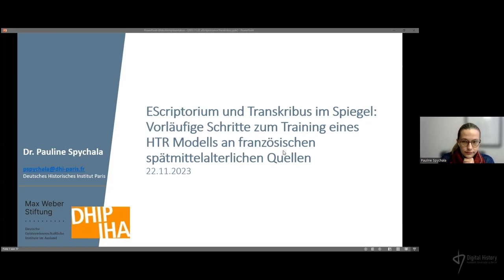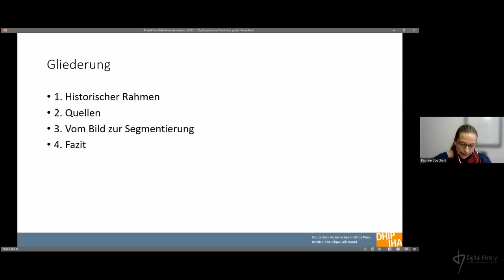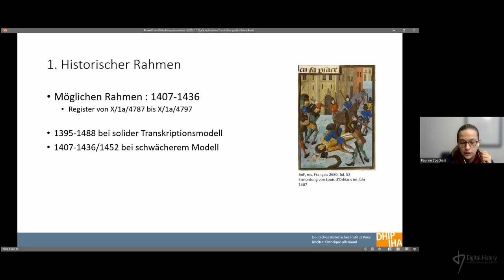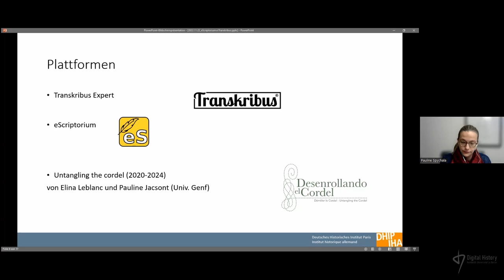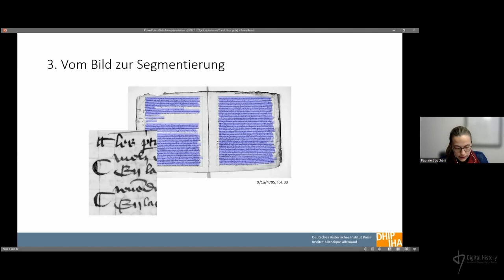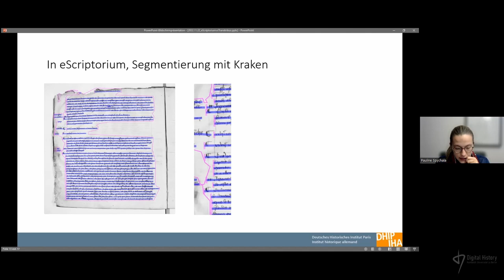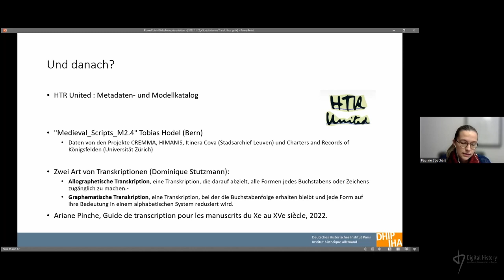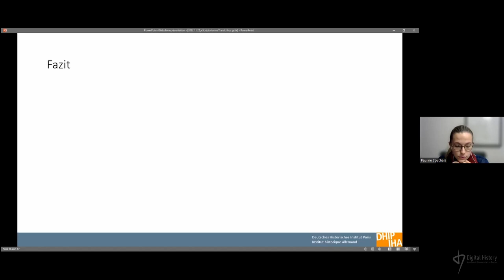Pauline Spychala (Deutsches Historisches Institut Paris): EScriptorium und Transkribus im Spiegel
Vorläufige Schritte zum Training eines HTR-Modells an französischen spätmittelalterlichen Quellen.

Der Vortrag wurde im Rahmen des offenen Forschungskolloquiums "Digital History" an der Humboldt-Universität zu Berlin am 22. November 2023 gehalten. Pauline Spychala (Deutsches Historisches Institut Paris) gibt in ihrem Vortrag mit dem Titel „EScriptorium und Transkribus im Spiegel – Vorläufige Schritte zum Training eines HTR-Modells an französischen spätmittelalterlichen Quellen“ Einblicke in ihr Forschungsprojekt, in dem sie die Potenziale und Grenzen der Anwendung von Handwritten Text Recognition (HTR) anhand der Plädoyerregister des Parlement de Paris (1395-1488) erforscht. Der Fokus liegt auf dem Vergleich und der Kombination der Transkriptionsplattformen eScriptorium und Transkribus, um einen effizienten Workflow für die Bearbeitung mittelalterlicher französischsprachiger Textkorpora zu entwickeln. Dabei wird auch auf die spezifischen historischen und strukturellen Eigenheiten der Quellen einzugehen sein sowie auf den konkreten Auswahlprozess der Transkriptionsmodelle.